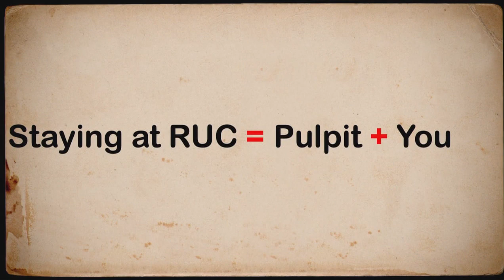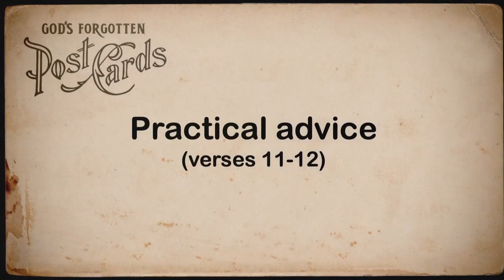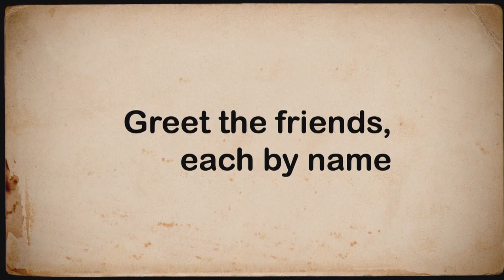3 John (by Brett France)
A challenge from the letter of 3 John to have greater hospitality in the church